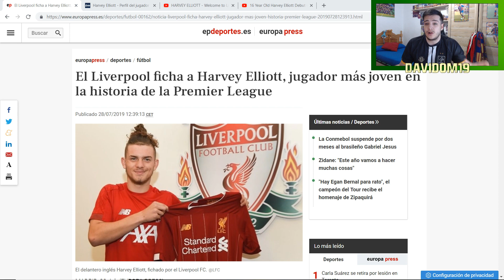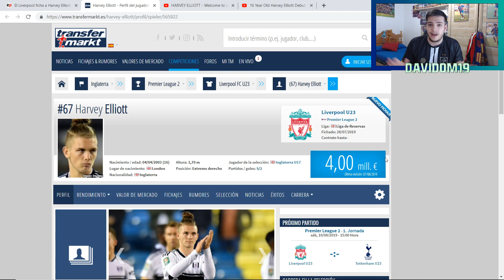😱 EL JUGADOR MÁS JOVEN DE LA PREMIER !! | HARVEY ELLIOTT !! 🍭 | NUEVO FICHAJE DEL LIVERPOOL !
El Liverpool se adelanta a los grandes y ficha a Harvey Elliot
El delantero se convirtió en mayo en el debutante más joven en la Premier League con 16 años y 30 días. Le seguían, entre otros, Real Madrid y Barcelona.

Nueva Promesa en la Premier League !!!